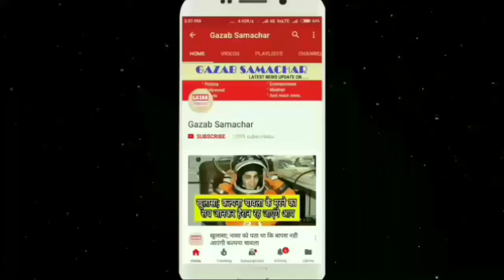Mai Tenu Samjhawan with... Bhanu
Mai tenu Samjhawan song sabhi sune honge lekin bahaduri ki aawaj me shayad nahi to aaj aapke liye gazab samachar leki aaya hai Mai tenu Samjhawan song sirf aapke liye.